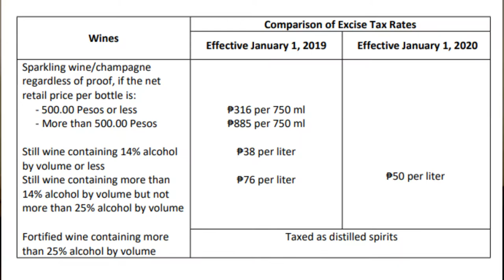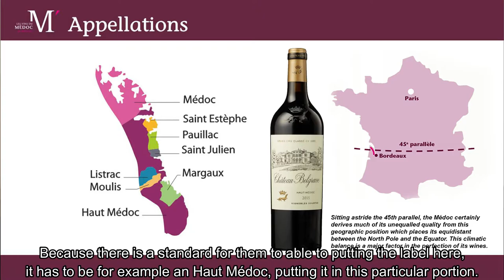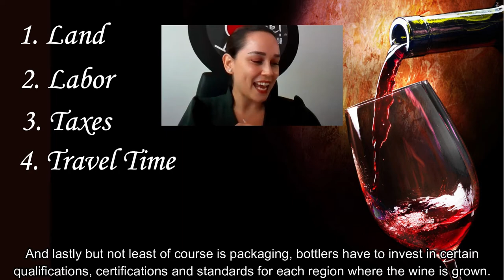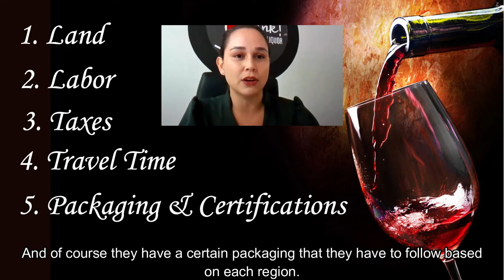Basics of Wine Appreciation - Episode 01 Wine & Pricing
Welcome to the 1st Episode of the Basics of Wine Appeciation with Celina Le Neindre of Clink Wine & Liquor with Gail Sotelo of 2 Shots and a Pint.

Here we will be breaking down the reasons why wines are priced the way they are priced.